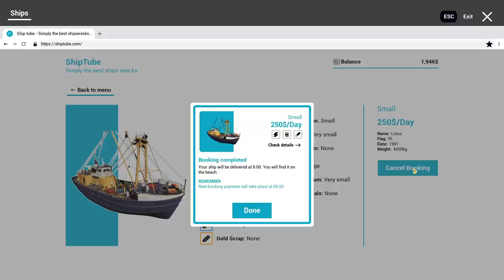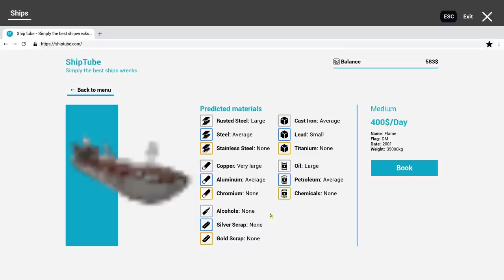Upgrading Town By Tearing Through Two Ships ~ Ship Graveyard Simulator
We work on finishing the ship we started last time and then moving on to the next small ship, which has a whole lot more goods to gather, while also upgrading the store and warehouse a second time. Then take a quick look at the first medium sided ship.

Visit the largest ship graveyard in the world. A dozen kilometers of beach filled with wrecks. Hundreds of ships wrecked on the coast. Thousands of tons of steel. Choose the most valuable ship for you and start the adventure. Play as one of the workers during the most dangerous work in the world!